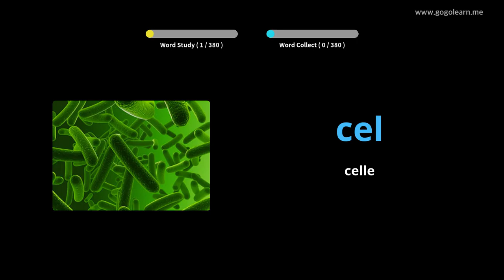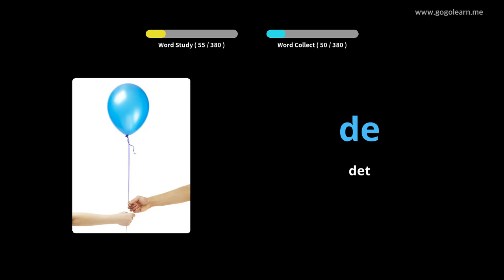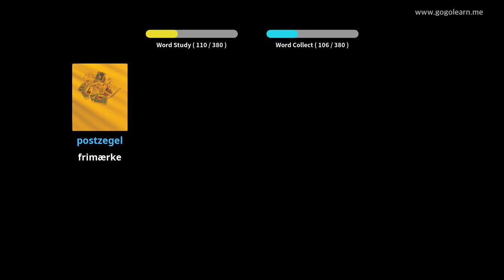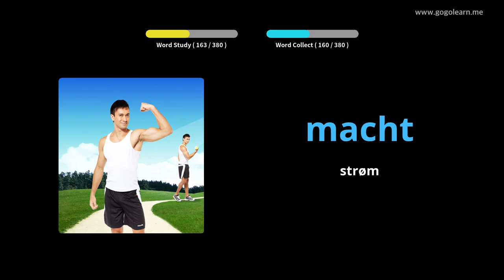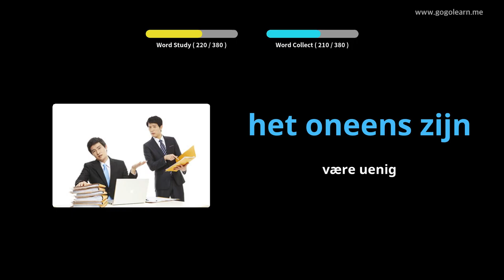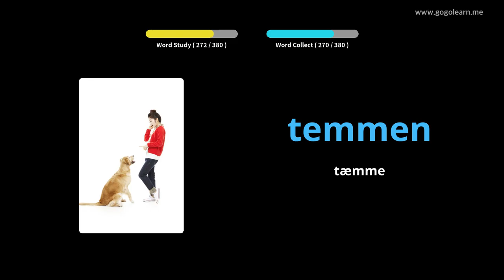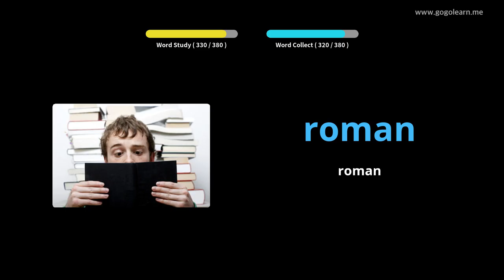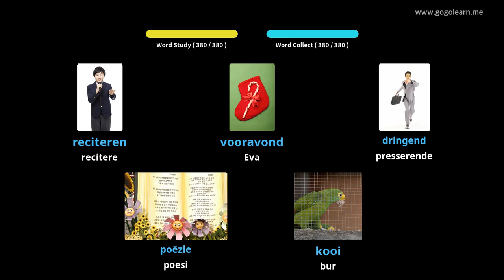Lær Hollandsk Gjennom Bilder |Hollandsk Ordforråd Mellemskole 3 | Golearn